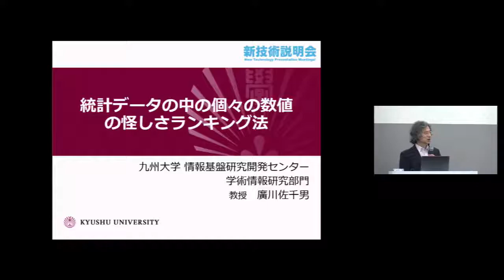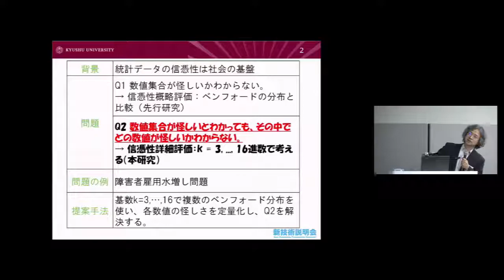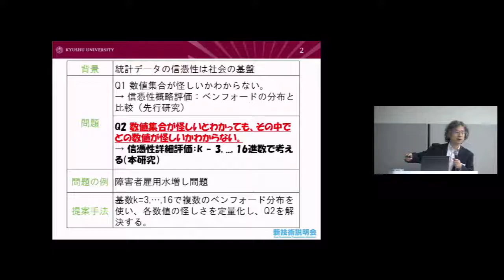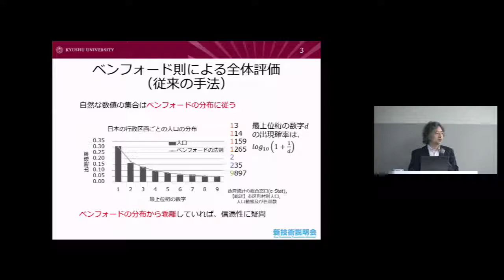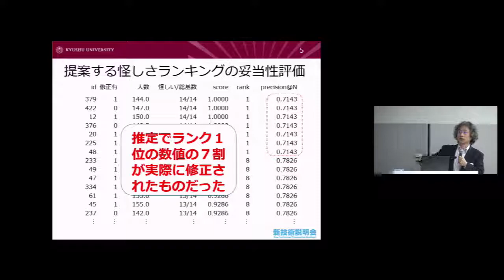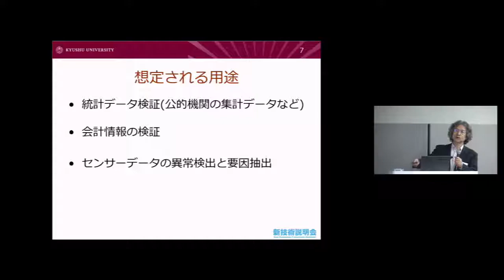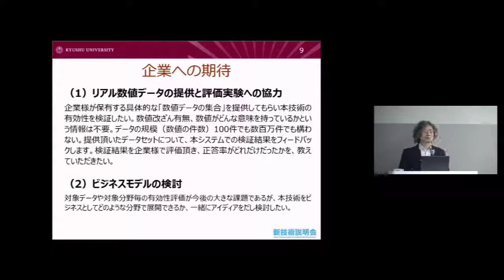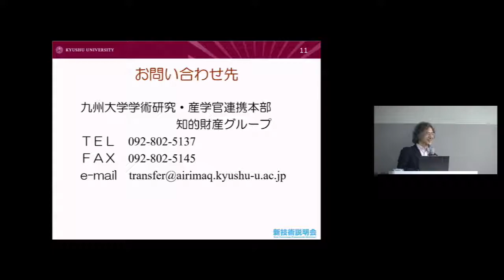「統計データの中の個々の数値の怪しさランキング法」 九州大学 情報基盤研究開発センター 学術情報研究部門 教授 廣川 佐千男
「九州大学 新技術説明会」（2019年10月17日開催）にて発表。

統計データは情報社会の基盤である。現在、データ全体の信憑性の評価をする方法は多数あるが、データ全体を構築する個々の値の怪しさは分からない。本研究では、10進数だけでなく複数の基数を考慮することで、各数値の怪しさを評価できることを示す。

10進数で表示したときの最上位の数字の出現頻度はベンフォード分布になることが知られており、統計データの不自然さ評価に使われている。しかし、全体データの中で違和感がある箇所があった場合、具体的にどの値がその違和感部分に関係しているかを判別することは困難である。本技術は、個々の数値の不自然さを評価することができる。

・数値のリストであれば、個々の数値の正確性の評価ができる。
・高速な計算が可能なので、データ規模が大きくなっても、実時間でも、適用可能。

・統計データ検証(公的機関の集計データなど)
・会計情報の検証
・センサーデータの異常検出と要因抽出